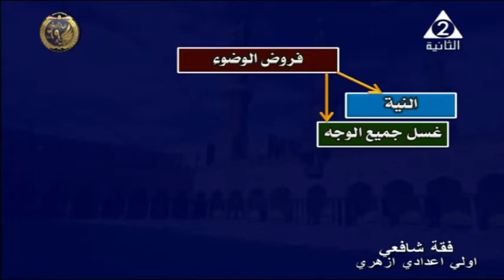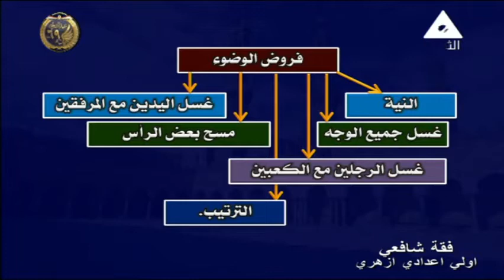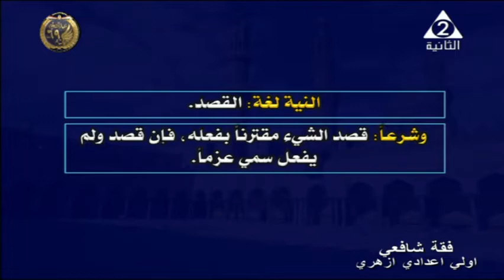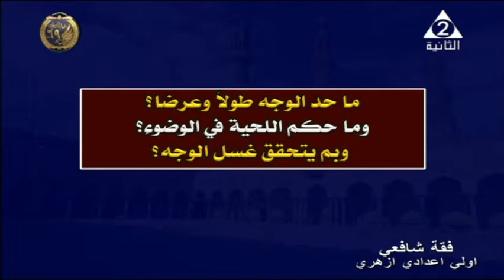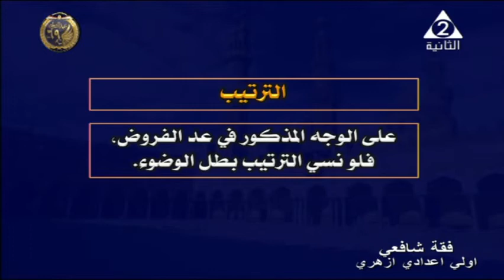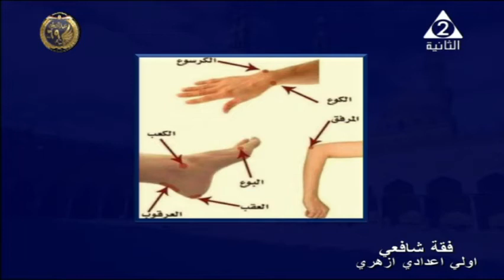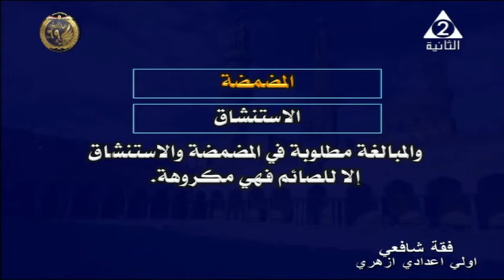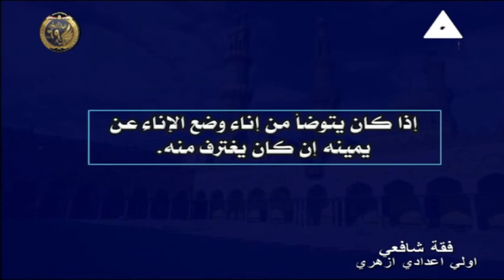فقه الشافعي للصف الأول الاعدادي الازهري 23-1-2021